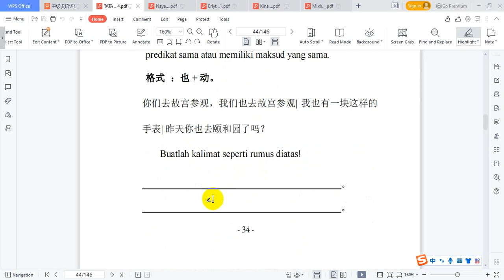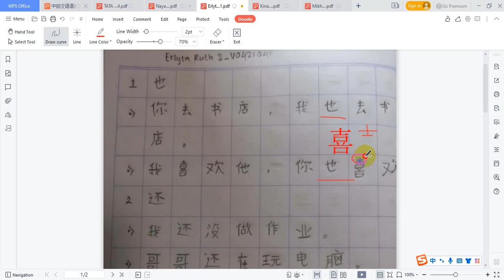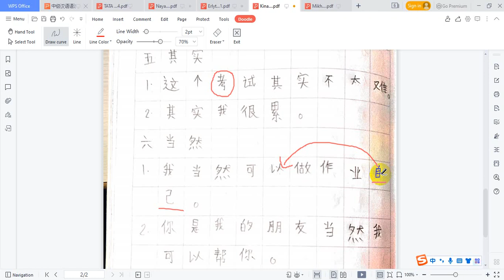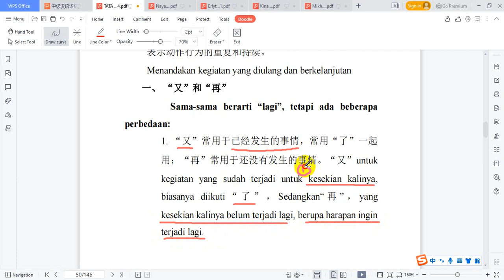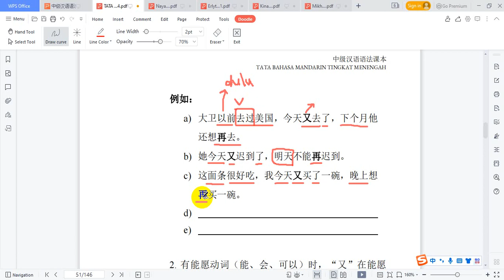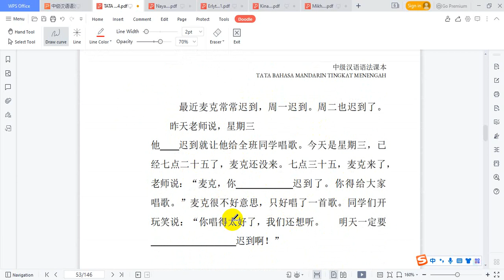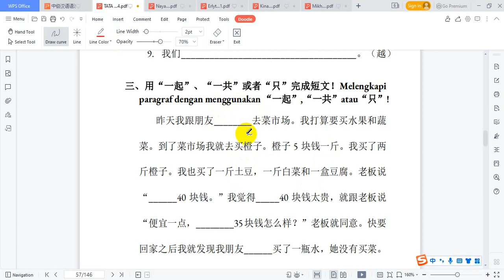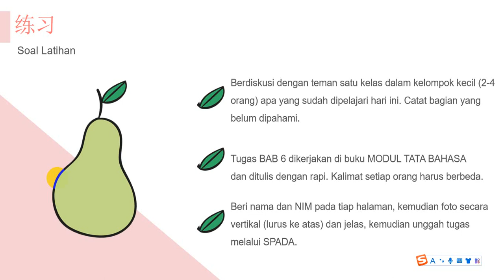中级汉语语法课——第六课《频率副词》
哈喽，大家好！我是李老师。欢迎观看！我们一起学汉语！:)
使用教材：《中级汉语语法课本》Prodi D3 Bahasa Mandarin UNS 出版社